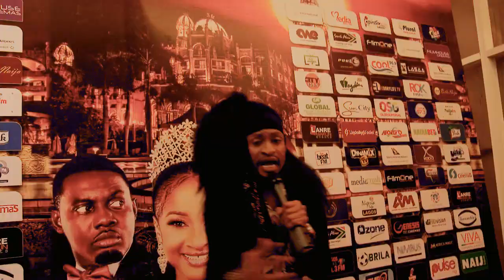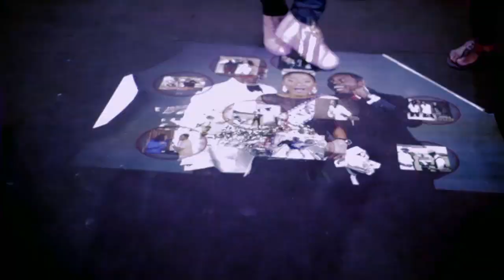10 DAYS IN SUN CITY - THE MOVIE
Akpos is back again in his third installment as the ever hilarious character!!! watch the premiere